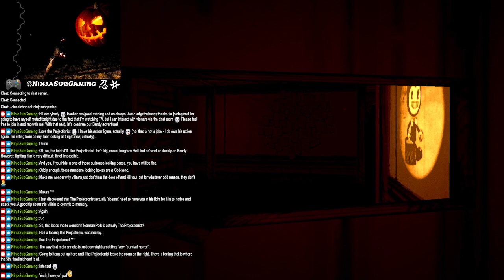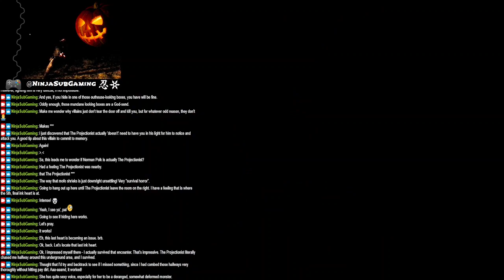Ninja Sub Plays - Bendy and Ink Machine on Nintendo Switch (Part 4)